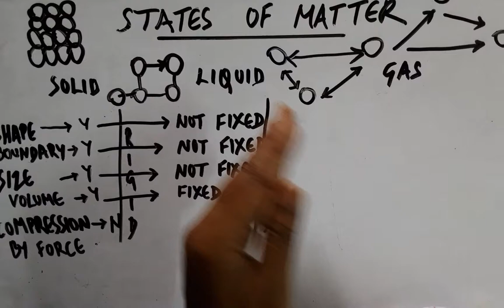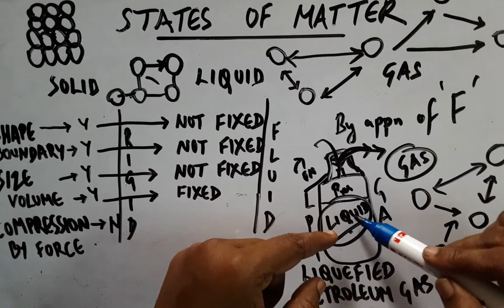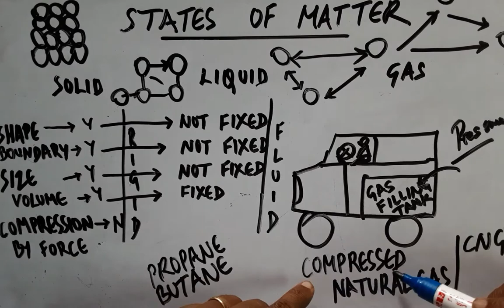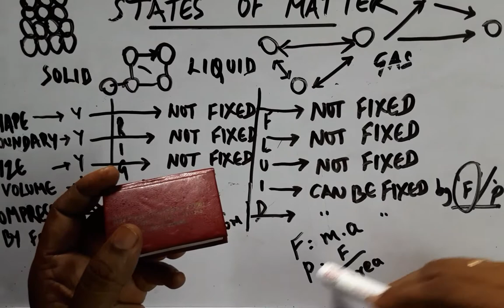CBSE CLASS 9 CHAP 1 PROPERTIES OF SOLID LIQUID AND GAS